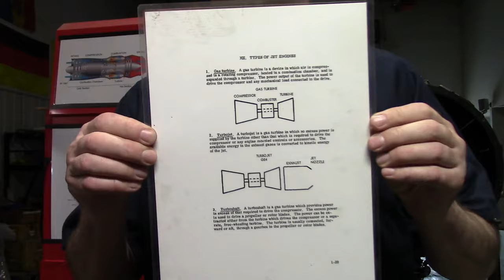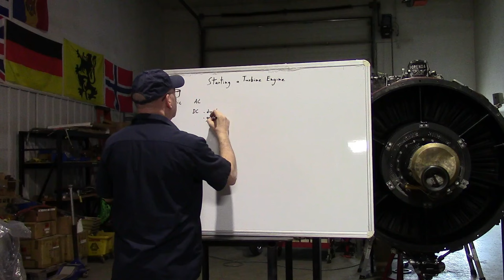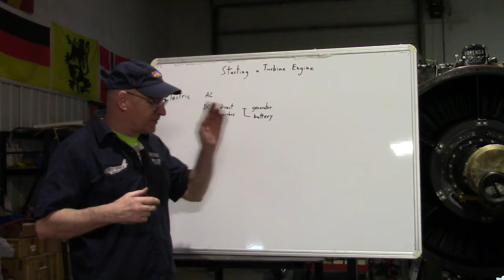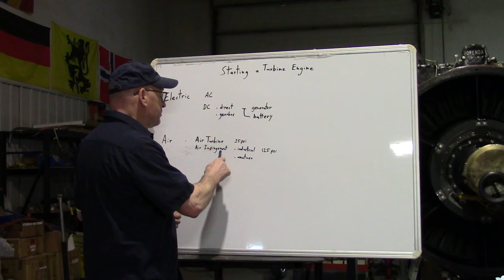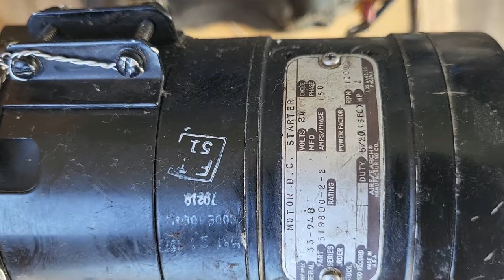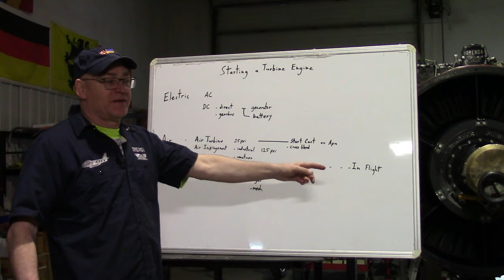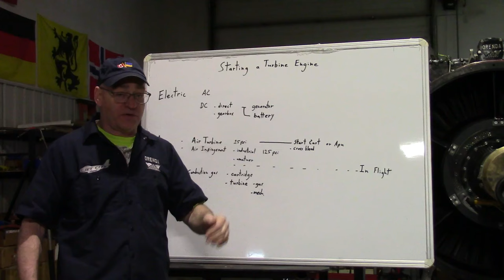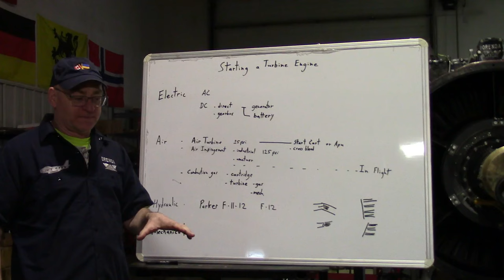Many Ways to Start a Turbine Engine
Let's try to describe all the different ways used to start a gas turbine engine. We're including fighter jets, airliners, helicopters and industrial  ground running engines.
I will include video examples of as many that I can, and here are some links to other vids:

The F-22 startup, featuring a cartridge start of a small starter engine. The video has been edited to cut out the windup of the main engine. I don't know why they did that.